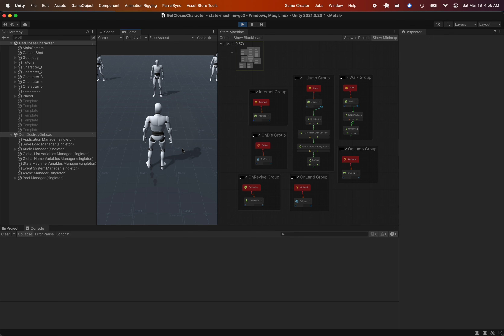State Machine 2 - Character Controller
Started creating some demos for the State Machine 2 for Game Creator 2, first I needed to convert the current character triggers, instructions and conditions to a State Machine.